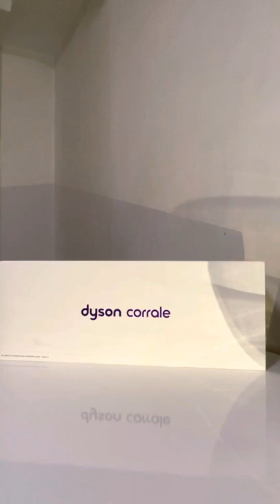Dyson Corrale ~ unboxing 2021 Birthday gift 😍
2021 Birthday gift -  Dyson Corrale! 😍😍😍😍

By my beloved most favourite human, inseparable with you.   Love you to the moon and back.